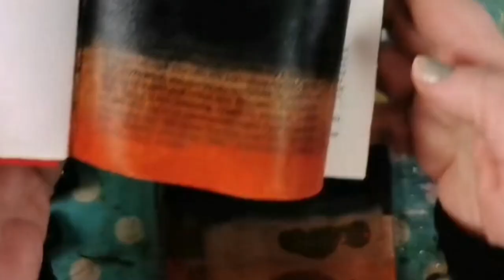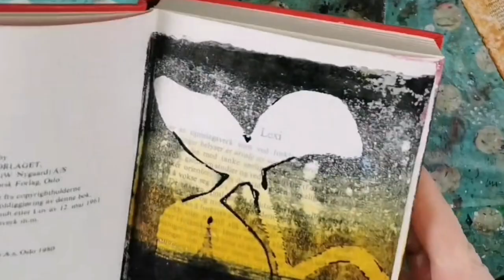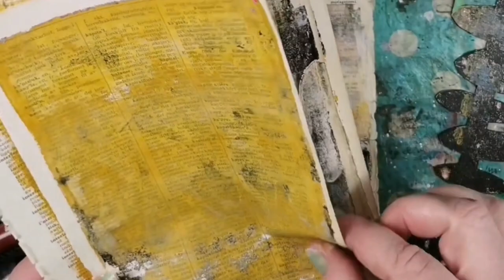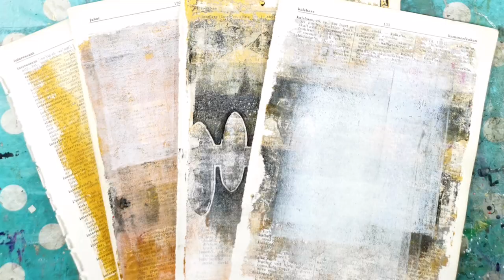Gelliprinting on old book pages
What is not to love about vintage book pages! Or gelliprinting! I love both - and especially combining them.

In this video I play with my gelliplate (5x7'') and print directly on the book pages. And use the prints for a collage.

You can find the stencil designs in my Etsy shop